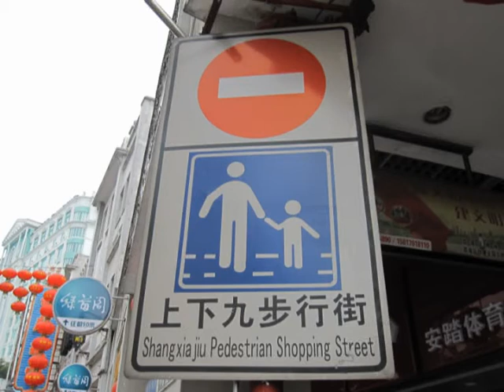我的回忆不是我的 (歌词字幕with Lyric)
中国佛山,乐从,广州,夏天之旅Jun 2009(我的回忆不是我的)
海鸣威-我的回忆不是我的